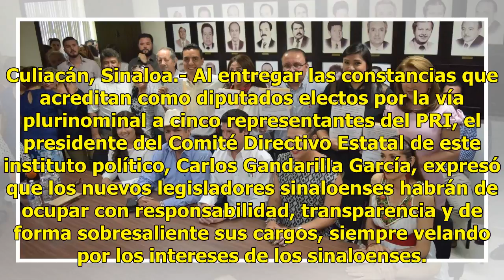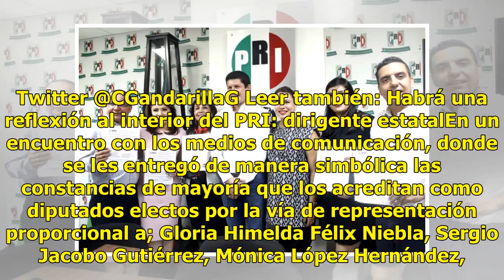Con responsabilidad y transparencia trabajaremos por Sinaloa: Gandarilla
Culiacán, Sinaloa.- Al entregar las constancias que acreditan como diputados electos por la vía plurinominal a cinco representantes del PRI, el presidente del Comité Directivo Estatal de este instituto político, Carlos Gandarilla García, expresó que los nuevos legisladores sinaloenses habrán de ocup...